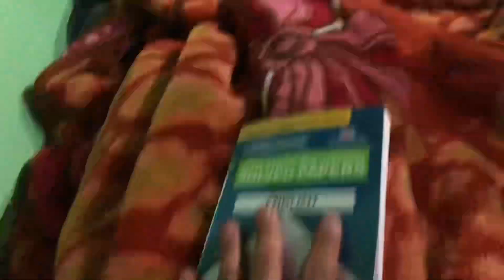Burhan rona lag para 😅|Study krna bare par gaya 🤦🏿